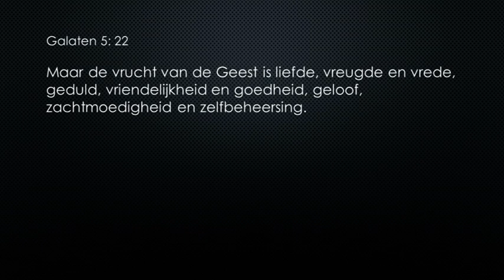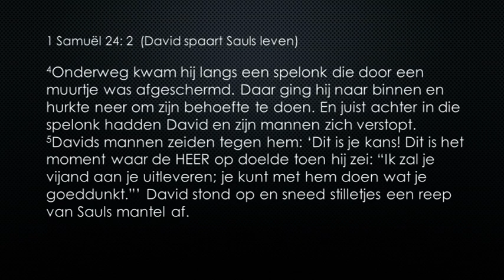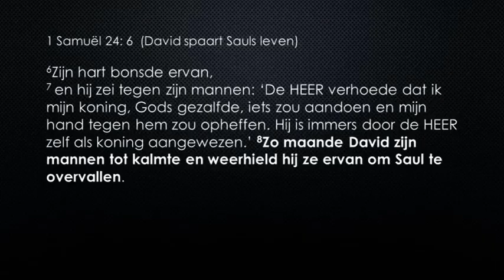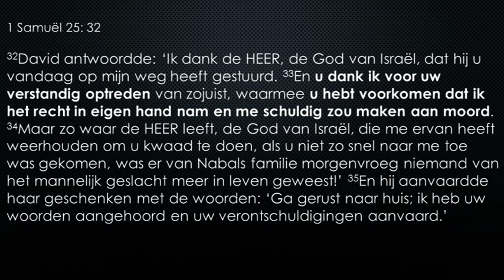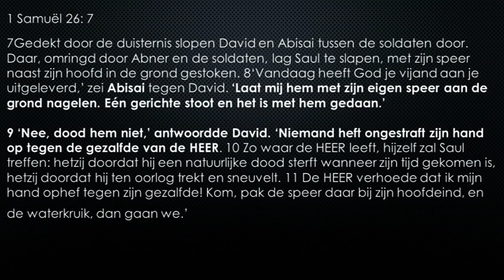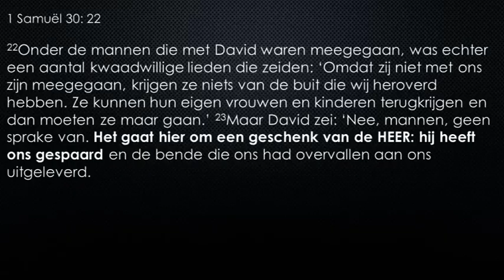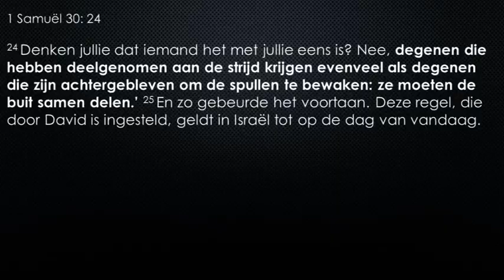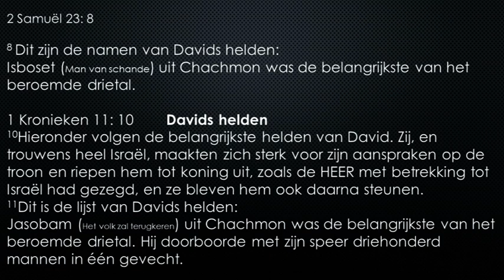Helden van David, preek door Herman Spaargaren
Eerste preek in Diepenbeek sinds onze verhuizing